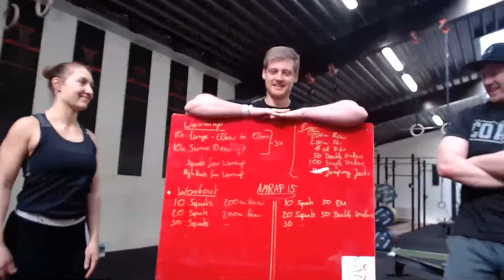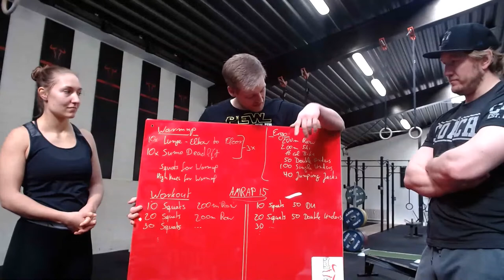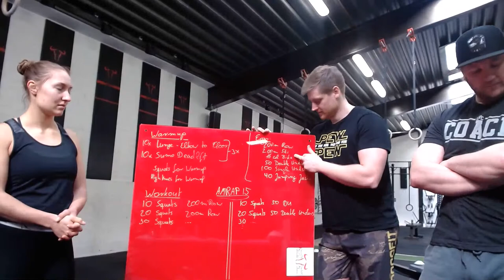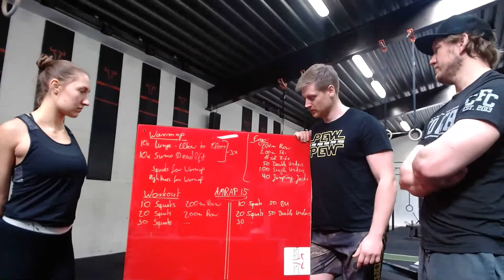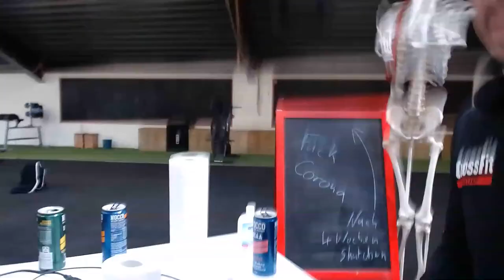CrossFit Crefeld - Live Workout (21.03.)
Workout: AMRAP 15 - 10 Squats, 50 Double Unders oder 200m row - 20 Squats, 50 Double Unders oder 200m Row - 30 Squats,.